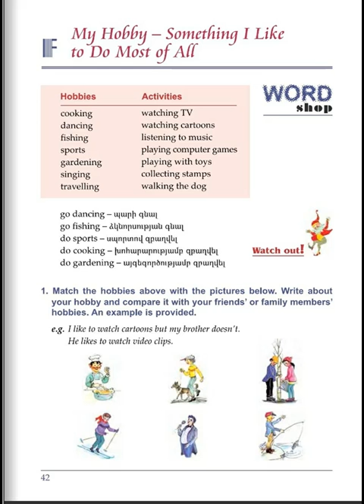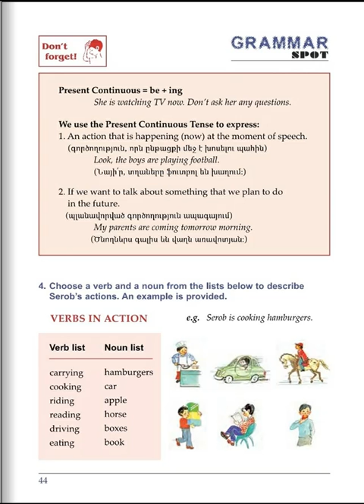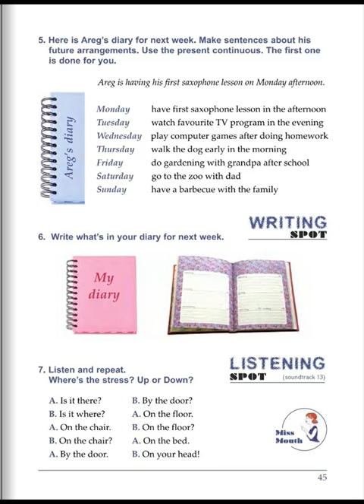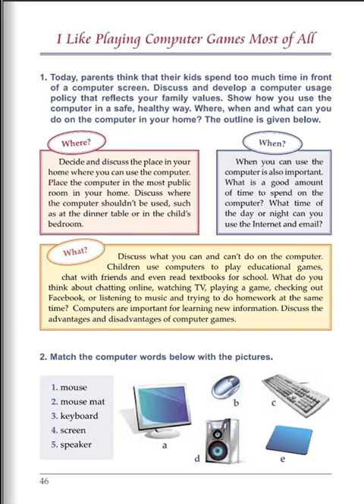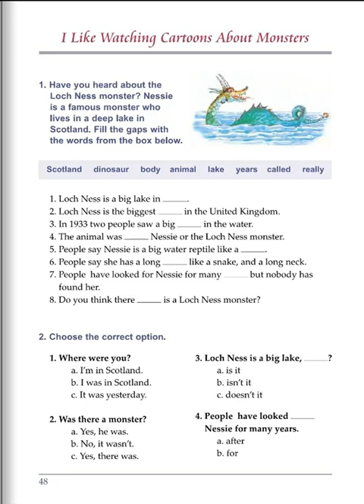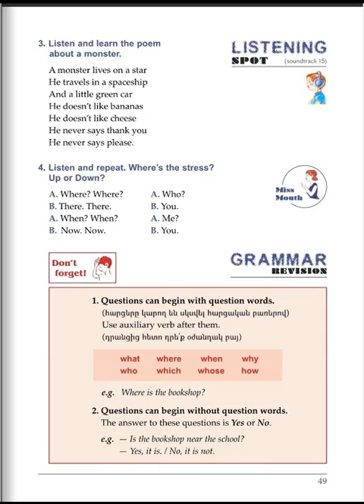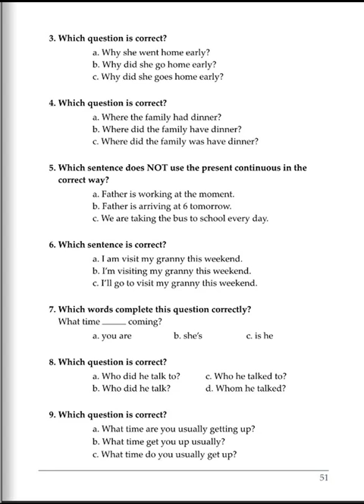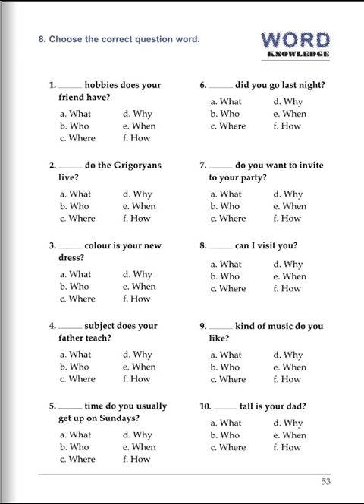Tnayin ashxatanq, English 5, Das 1F, Mas 1